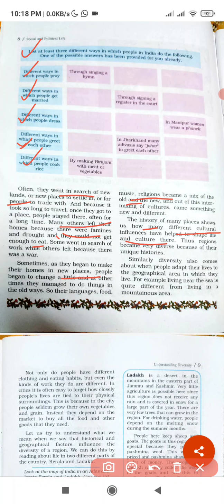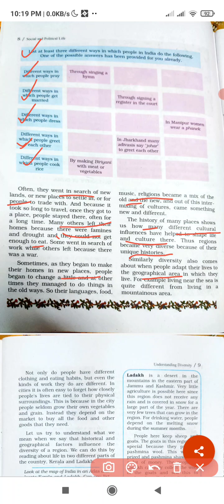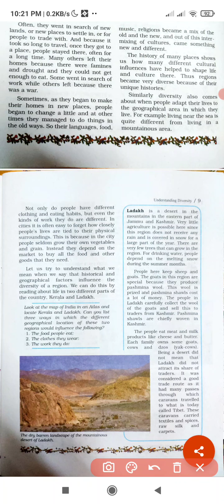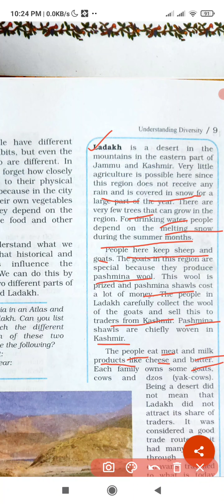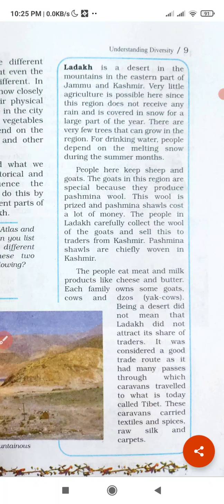Civics Chapter 1 Understanding Diversity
Taken from civics text book